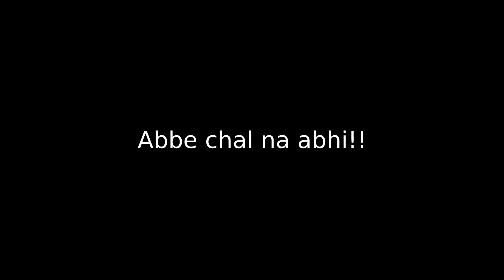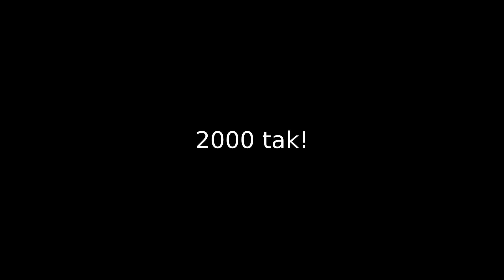Watch this before finding Jobs | Italian language | Part-3 | Student Job experience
In this video, we discuss the overall experience of a part-time job in Italy, especially in Rome city. The video includes some most important points to keep in mind when you are looking for a job such as how much you have to work? How much do you get paid for a part-time job? does the Italian language needed to do part-time jobs? and more